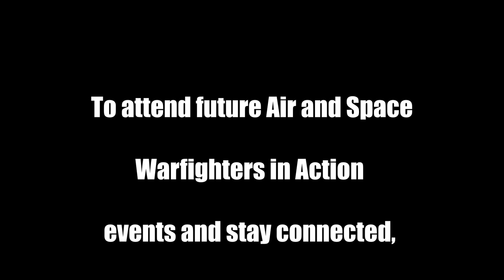Air and Space Warfighters in Action Welcomes Lt Gen Scott Pleus and CMSgt Philip Hudson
Description Lt Gen Scott Pleus, Commander; and Chief Philip Hudson, Command Chief Master Sergeant, Seventh Air Force, join Air Force Association President Lt Gen Bruce "Orville" Wright (USAF Ret.) for an update on 7th Air Force on Feb. 2nd, 2021.